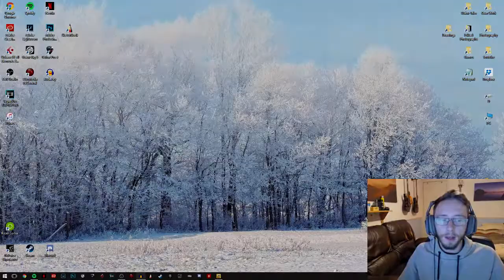THIS GAME IS RAGE INDUCING!! - CUPHEAD #1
Oh my god. This game is gonna give me a headache! It's fun though, which is the problem..

Hopefully you guys enjoyed it, I did enjoy making it despite the annoyance of the game haha.

Thanks again guys so much for watching!

If you think of any way I can improve the videos, let me know. Have a nice day guys,

Peace out!